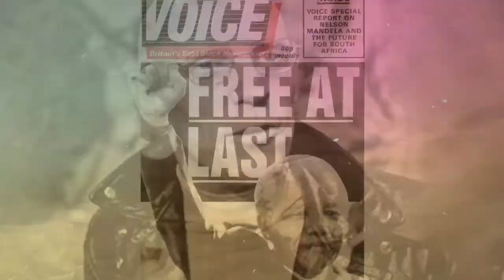QUEM LUTOU PELA REPÚBLICA NO RIO GRANDE DO SUL? c/ Profª Drª Tassiana Saccol (PUCRS) | Historiar-Se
Olá!
No vídeo de hoje a nossa convidada Profª. Drª. Tassiana Saccol (PUCRS) responde quem lutou pela República no Rio Grande do Sul no século XIX. Assim, apresenta um pouco do contexto da época do Partido Republicano Rio-Grandense (PRR) e do perfil dos líderes políticos desse partido. Ficou curioso/a? Assiste o vídeo!

BIBLIOGRAFIA INDICADA:
- AXT, Gunter. A Gênese do Estado Moderno no Rio Grande do Sul (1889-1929). Editora Paiol, 2011.
- SACCOL, Tassiana M. P.. Um propagandista da República: política, letras e família na trajetória de Joaquim Francisco de Assis Brasil: década de 1880.
- MARTINY, Camila. “O chefe político dos mais avançados republicanos” : Júlio de Castilhos e o processo de construção da república (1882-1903).